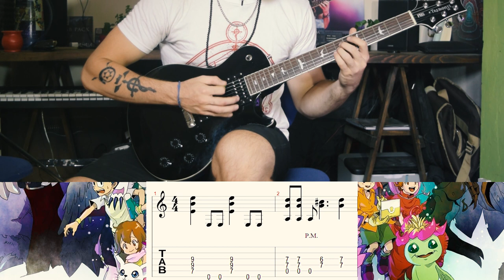DIGIMON - Butterfly // TUTORIAL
►Hoy aprendemos cómo tocar "Butterfly" el opening de Digimon!

Rig:
SGR C-1
NIKON D3300